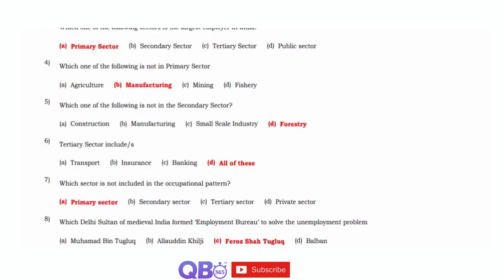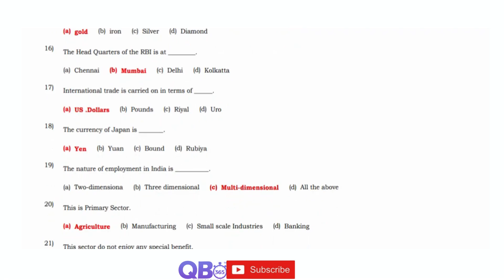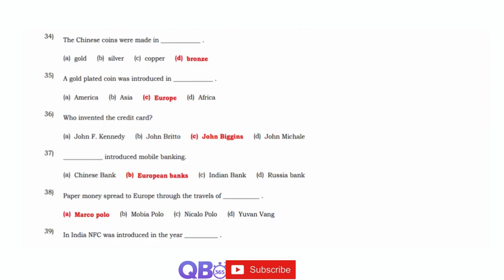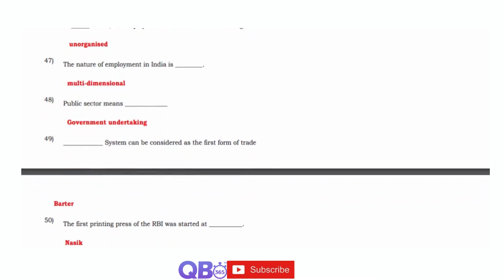TN 9th Social ECO Employment in India and ECO Money And Credit Tamil Nadu 50 Important 1 Marks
TN Class 9th Social Science Economics - Employment in India and Tamil Nadu & Money and Credit in Tamil Nadu Study Materials

TN State Board Samacheer / Matriculation 9th Social Science Subject - Economics - Employment in India and Tamil Nadu & Money and Credit in Tamil Nadu One Mark Question and Answers

Economics - Employment in India and Tamil Nadu & Money and Credit  | State Board | Class 9 Social Science | Question and Answers

Tamilnadu updated new syllabus  9th Social Science [Histroy, Civics, Geography, Economics] subjects full portion question, answers and solutions | Maximum

Possible Creative Questions with Answers | Practice more and Score Centum in Social Science, Tamil Nadu Board SSLC Exam.